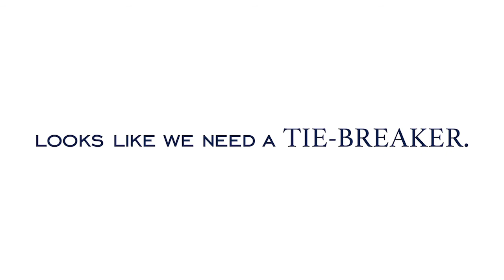THE BEST DRESSED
How he carries himself is as important as how he carries the ball. So we put it to the team - who is the best dressed England player?